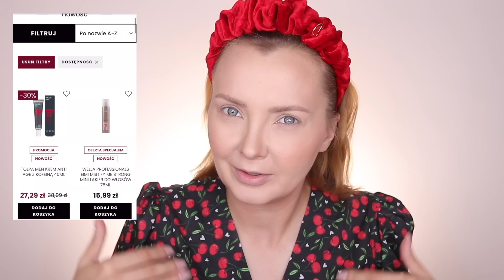JAK WYKONAĆ RETRO MAKIJAŻ 💋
↓↓ Więcej Informacji ↓↓

TEN FILM POWSTAŁ PRZY WSPÓŁPRACY Z DROGERIĄ INTERNETOWĄ
E-ZEBRA

NA WSZYSTKIE KOSMETYKI UŻYTE W FILMIE MACIE ODE MNIE 20% RABATU
NA HASŁO KAROLINA20

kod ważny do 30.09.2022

LISTA KOSMETYKÓW

* CATRICE THE MATTE COCOA COLLECTION EYESHADOW PALETTE 010 CHOCOLATE

* ESSENCE LASHES TO IMPRESS SZTUCZNE RZĘSY 03 HALF LASHES

* ARDELL DUO BRUSH ON KLEJ DO SZTUCZNYCH RZĘS WHITE CLEAR

* LOREAL BRILLIANT SIGNATURE POMADKA W PŁYNIE 311 BE BRILLIANT

* BOURJOIS PĘDZEL DO MAKIJAŻU 9 LET'S KISS IN PARIS

MOJA PALETA MIXTAPE DOSTĘPNA W SPRZEDAŻY ZA 139 zł na stronie Tune

FILM O MOJEJ PIERWSZEJ PALECIE, KTÓRĄ STWORZYŁAM